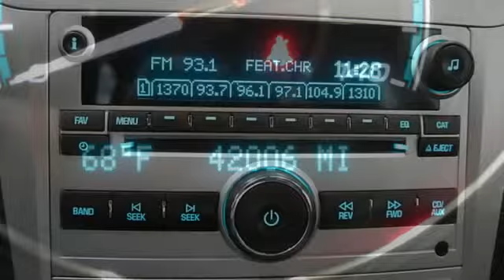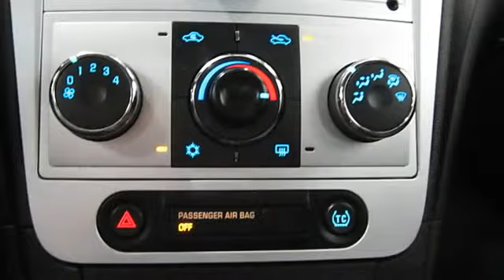2008 Chevrolet Malibu - Jon Lancaster Toyota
Jon Lancaster Toyota
3501 Lancaster Dr

For Sale: 2008 Chevrolet Malibu
VIN: 1G1ZH57B48F237693
Engine: I-4 cyl
Drivetrain: FWD
Transmission: Automatic
Mileage: 41,934
Color: Imperial Blue (exterior)  (interior)